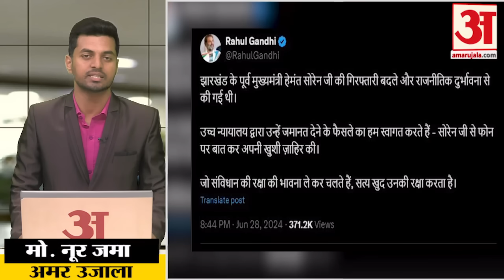Hemant Soren Got Bail: हेमंत सोरेन की हुई Rahul Gandhi से बात | Jharkhand News | JMM